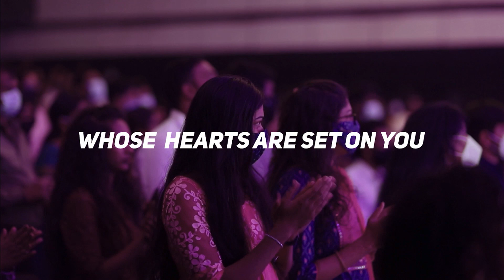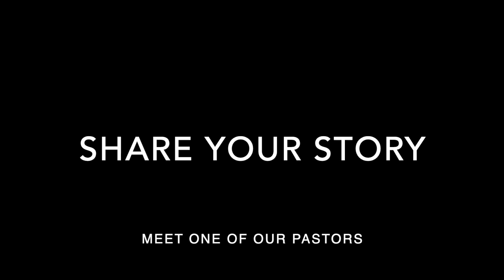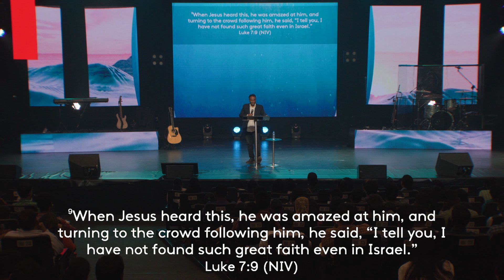HopeUC India Online Service | 7th August 2022